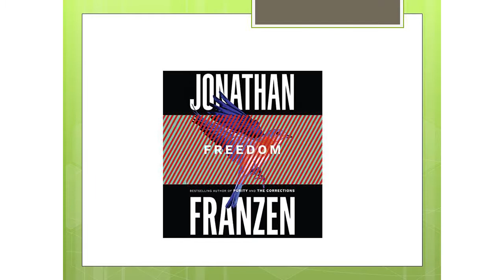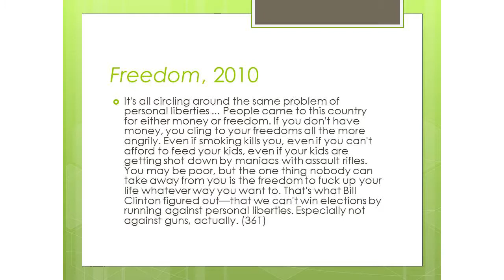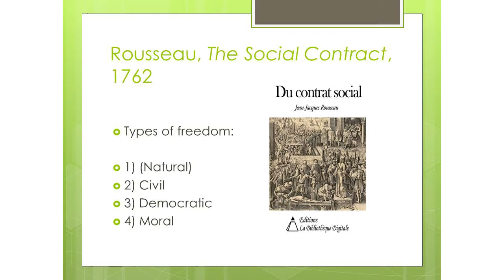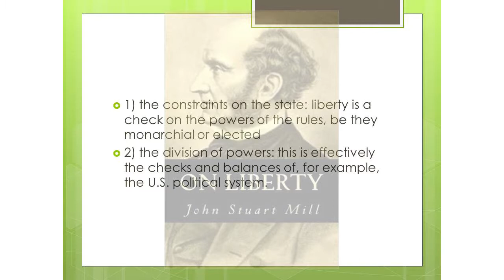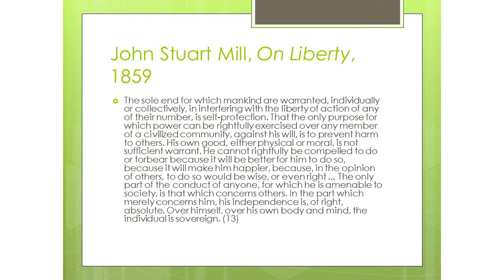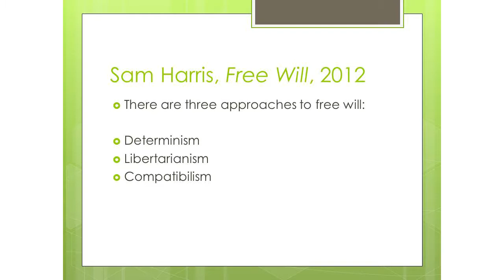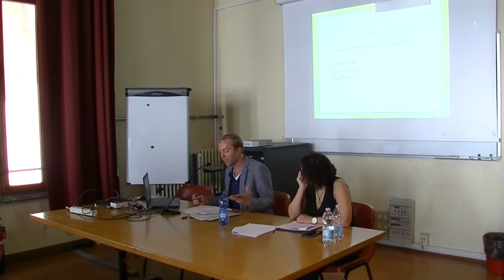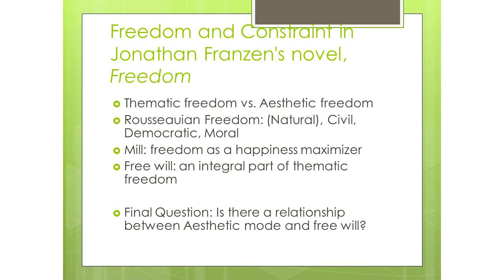Freedom and Constraint in Jonathan Franzen's novel, Freedom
presented by Anthony Estes at the Aesthetics of Restraint Interdisciplinary Symposium in Venice, May 23-25, 2019

Drum Loops provided by Saintkuz. "Jazz Brushes Drum Loop 120". Looperman. 2014.